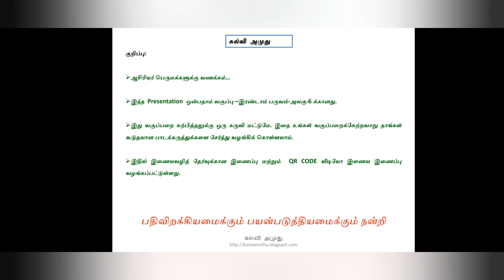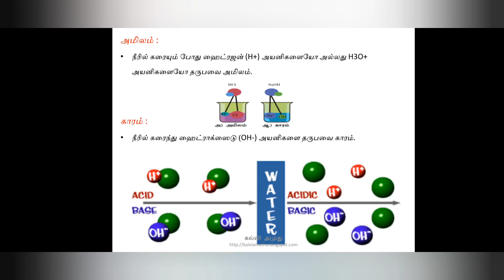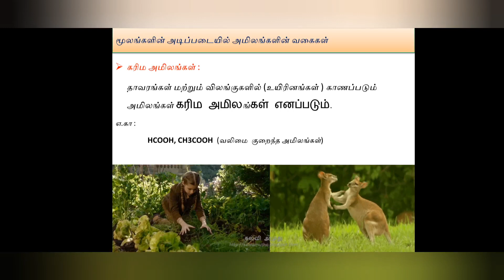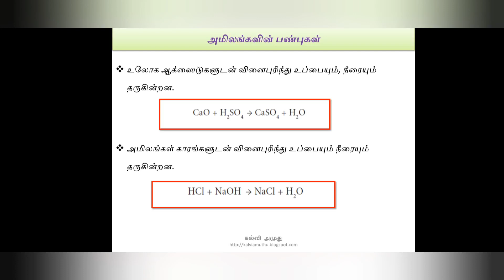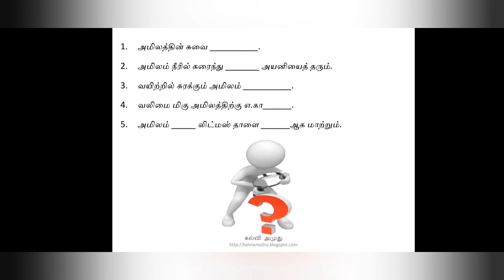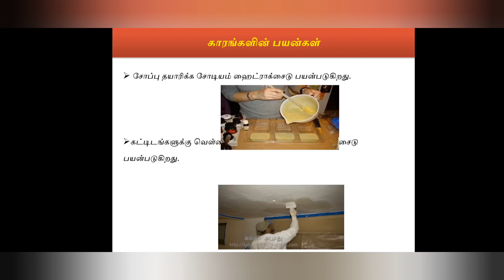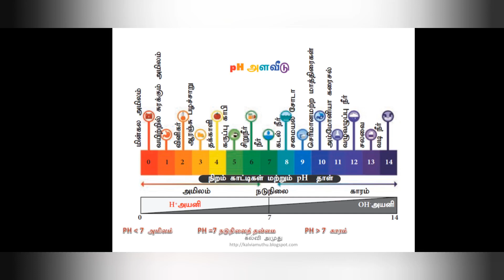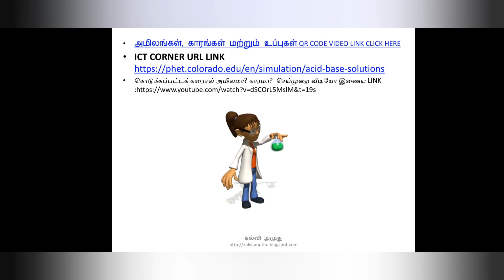9-ஆம் வகுப்பு அறிவியல் அலகு -14 அமிலங்கள் காரங்கள் மற்றும் உப்புகள்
9-ஆம் வகுப்பு அறிவியல் அலகு -14 அமிலங்கள் காரங்கள் மற்றும் உப்புகள்